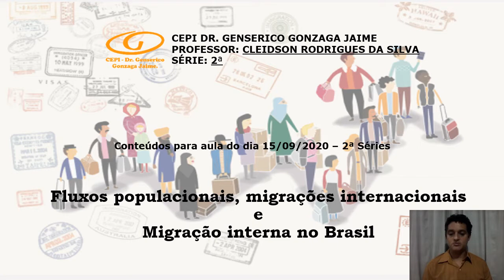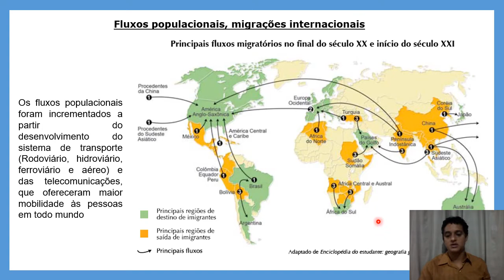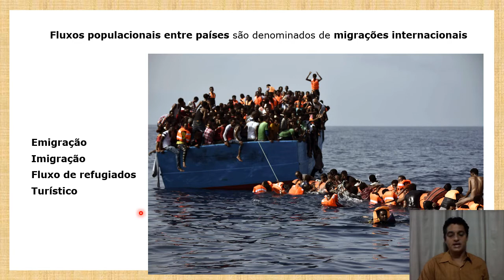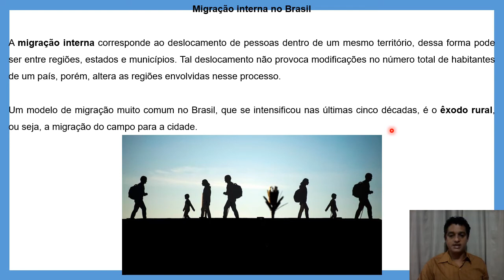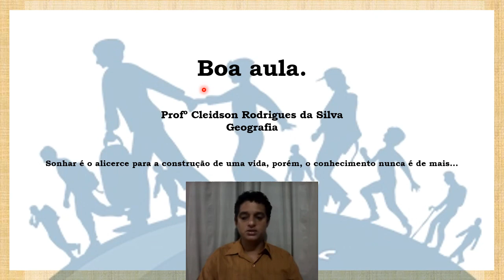15/09/2020-2ª Séries-Geo: Fluxos populacionais e Migração interna no Brasil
15/09/2020-2ª Séries-Geo: Fluxos populacionais e Migração interna no Brasil